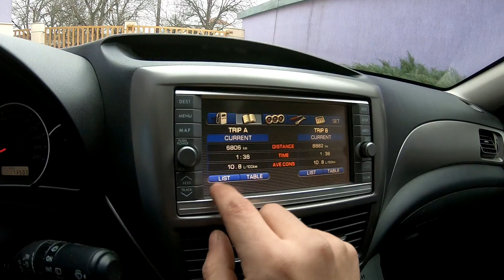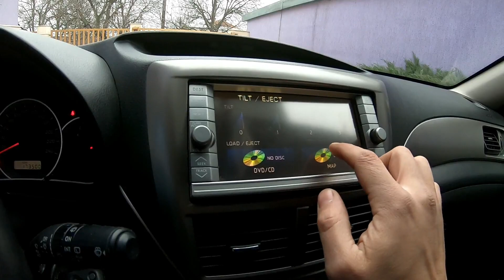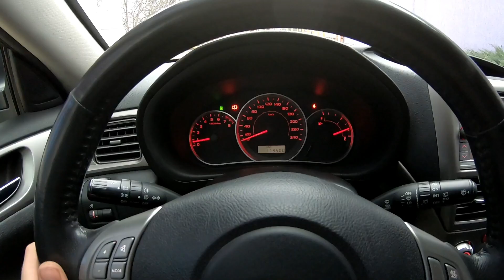Subaru Impreza 2.0R 2008 150hp AWD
2008 Subaru Impreza 2.0R 150hp AWD
Субару Импреза 2.0 Безнин 150кс 2008г. 4х4

Make Subaru
Model Impreza
Model year 2008
Body style 5 Doors Wagon
Engine type 2.0L Boxer4 DOHC 16V 4WD
Fuel type Gasoline
Vehicle class Compact Car
Vehicle type Passenger car
Manufactured in Japan
Vehicle specification
Body type Wagon
Displacement SI 1994
Displacement CID 122
Displacement Nominal 2.0
Engine type Boxer4
Engine head DOHC
Engine valves 16
Engine cylinders 4
Engine aspiration Naturally
Engine HorsePower 150
Engine KiloWatts 110
Fuel type Gasoline
Driveline 4WD